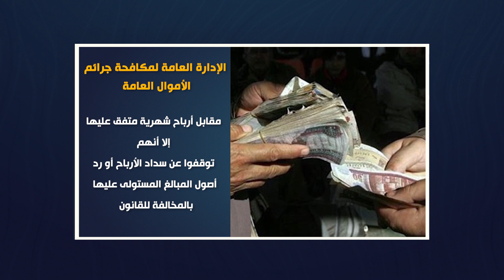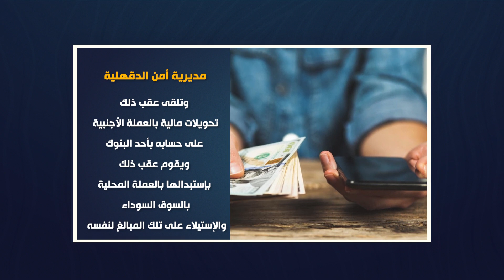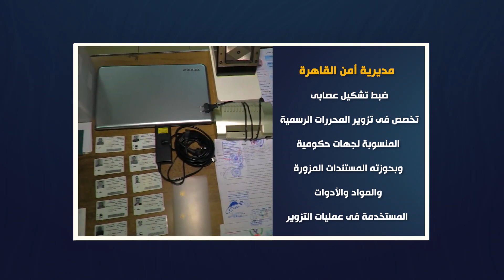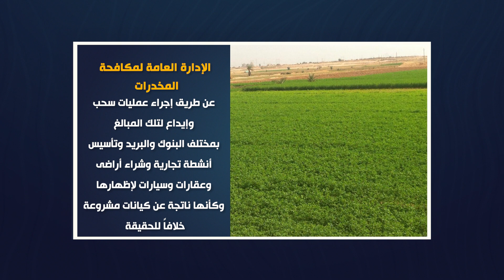واصلت أجهزة وزارة الداخلية جهودها للتصدى لجرائم الاتجار غير المشروع فى النقد الأجنبى وغسل الأموال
واصلت أجهزة وزارة الداخلية جهودها للتصدى لجرائم الإتجار غير المشروع فى النقد الأجنبى وغسل الأموال